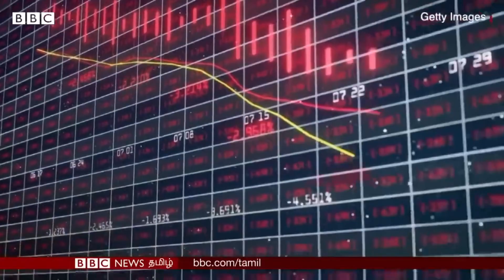2023 தீர்க்கதரிசனம் செல்வந்தர்கள் வீழ்ச்சி நடந்தது என்ன? Prophecy 2023 Fulfilled Densing Daniel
JESUS NEVER FORGETS  MINISTRIES
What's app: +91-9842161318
Offering Details:
If you like to pay your offering online

A/C Name.  : Densing Daniel P
Bank Name : ICICI
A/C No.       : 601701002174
Branch.       : Kochadai ,Madurai, India
IFS Code.   : ICIC0006017
Bank Name : State Bank Of India
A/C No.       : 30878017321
Branch.       : Koodal Nagar ,Madurai, India
IFS Code.   : SBIN0013158